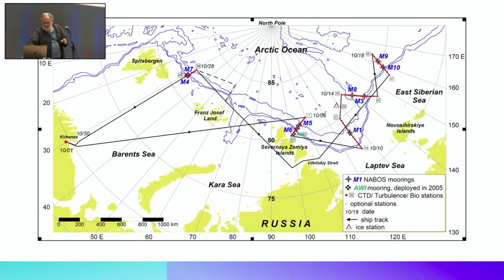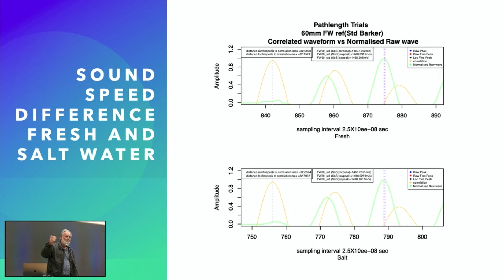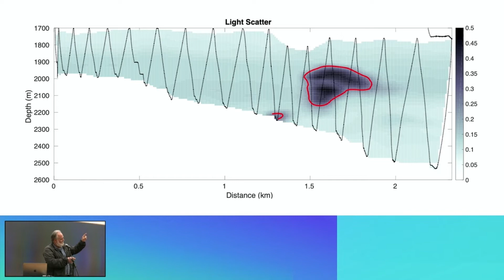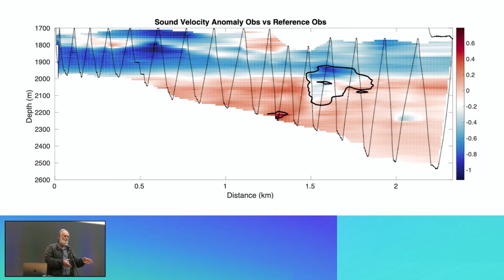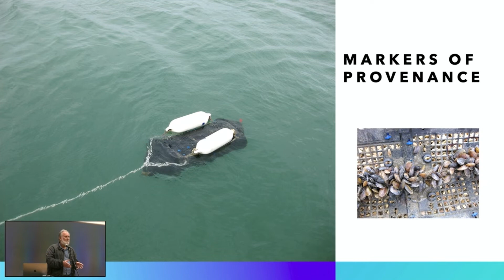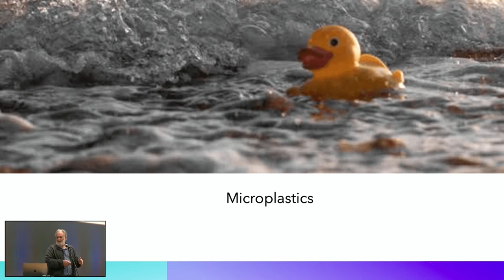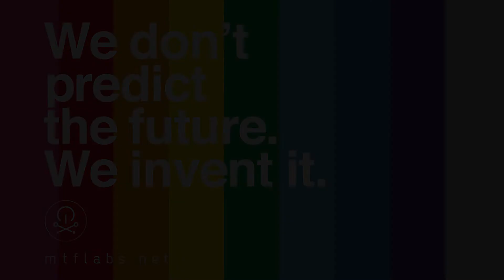MTF Aveiro 2021: Peter Keen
Peter Keen M.Sc, B.Sc, MIMarEST, has been monitoring the environment for over 25 years. Peter has been variously involved in air quality monitoring programmes; conducting coastal and deep sea oceanography; sampling benthic sediments; studying the biota both macroscopically and microscopically; following fresh water as it makes its way through a catchment; and analysing it as it comes out the other end. During his tenure at the UK Ocean Research Service Peter worked with the Sensors and Mooring Group and became involved in many high profile oceanographic and climate projects such as the RAPID climate change mooring array across the Atlantic at 24° N, and the multi-year CROZEX series of cruises studying natural iron enrichment in the south Indian Ocean in the vicinity of the Crozet plateau. His active engagement with these and similar projects led him to spend nearly half his time at sea during the years he spent with the NOC.